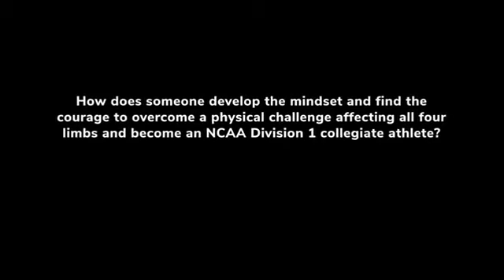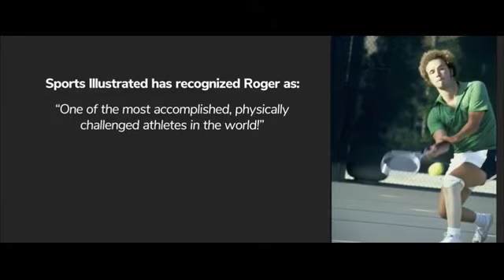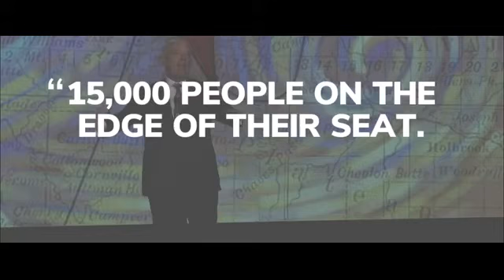Roger Crawford: "Roger Crawford ● Speaker Demo Reel"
YES YOU CAN!  Believe ● Execute ● Achieve Hire Roger to speak at your next event.